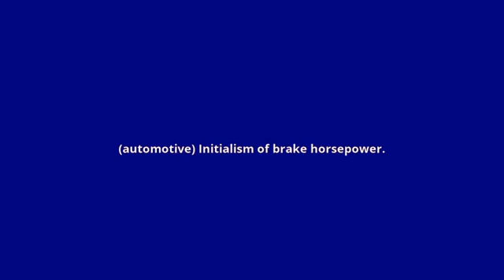what is the meaning of bhp